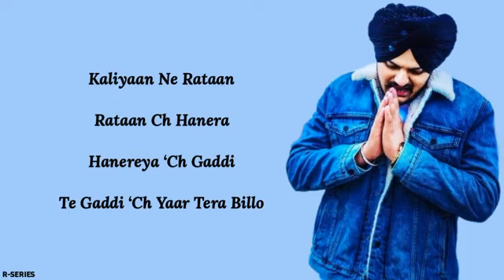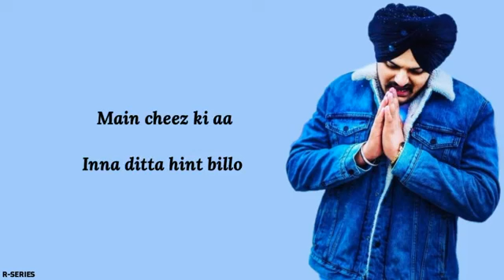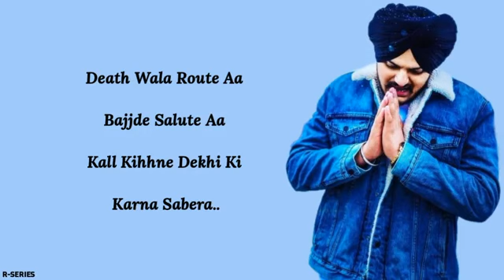death root sidhu